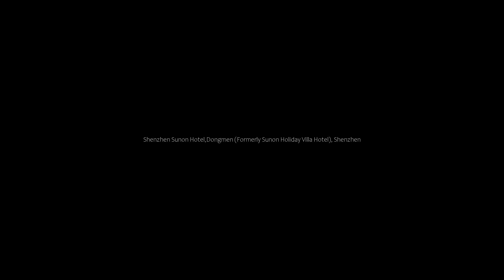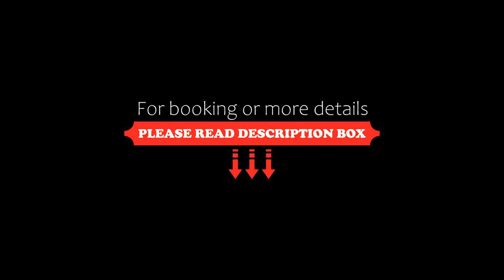Shenzhen Sunon Hotel,Dongmen (Formerly Sunon Holiday Villa Hotel), Shenzhen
About Property:
You're eligible for a Genius discount at Shenzhen Sunon Hotel,Dongmen (Formerly Sunon Holiday Villa Hotel)! To save at this property, all you have to do is sign in.
Located along East Gate Walking Street, Sunon Hotel is about a 2-minute walk from Laojie Subway Station (line 1 and 3). It provides free Wi-Fi in the rooms and free parking. Massage services can be arranged for guests.
Sunon Hotel is around a 10-minute drive from Luohu Commercial City, and about a 30-minute subway ride from Windo...
Property Type: Hotel
Address: 55 Commercial Street, Dongmen, Luohu, 518001 Shenzhen, China
Searching For
1. Shenzhen Sunon Hotel Dongmen (Formerly Sunon Holiday Villa Hotel) - Shenzhen
2. Shenzhen Sunon Hotel Dongmen (Formerly Sunon Holiday Villa Hotel) - Shenzhen Address
3. Shenzhen Sunon Hotel Dongmen (Formerly Sunon Holiday Villa Hotel) - Shenzhen Rooms
4. Shenzhen Sunon Hotel Dongmen (Formerly Sunon Holiday Villa Hotel) - Shenzhen Amenities
5. Shenzhen Sunon Hotel Dongmen (Formerly Sunon Holiday Villa Hotel) - Shenzhen Offers and Deals
Audio Credit:
Track Title: Subway Dreams
Artist: Dan Henig